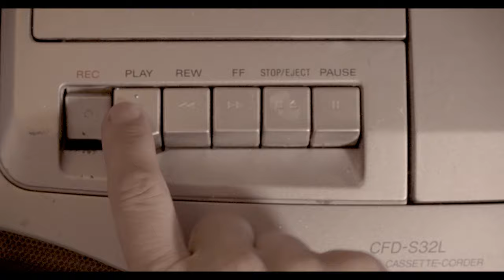James Yorkston & The Second Hand Orchestra - We're Home Now / We Test The Beams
'We Test The Beams' written by James Yorkston. This arrangement by The Second Hand Orchestra. Script by James Yorkston.

Dance and studio footage filmed by Sven Blume
Video edit by Sven Blume

The Second Hand Orchestra ”reimagines the wide, wide river”. It’ll be out later in 2021 on Sing a Song Fighter. It features 6 mainly instrumental reworking/reimaginations of songs from ”The Wide, Wide River,” plus a never before released spoken word track feat. James Yorkston with the Second Hand Orchestra.